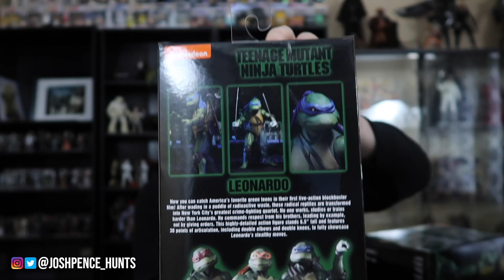NECA TEENAGE MUTANT NINJA TURTLES TOY HUNT/REVIEW (GAMESTOP EXCLUSIVE)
Tried to pickup my in store order of the NECA Teenage Mutant Ninja Turtle set from Gamestop! I showcase these figures for you and show off how fantastic these really are!

You can send mail to me at:
Josh Pence